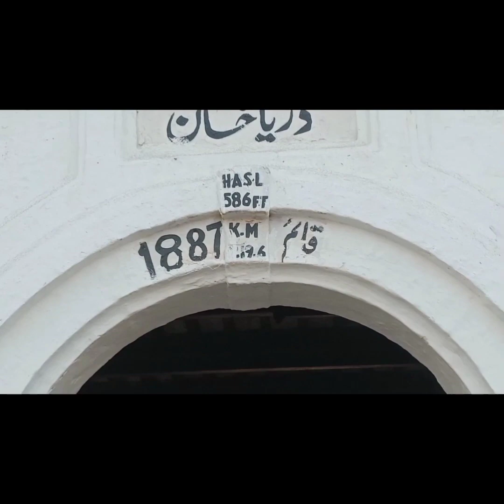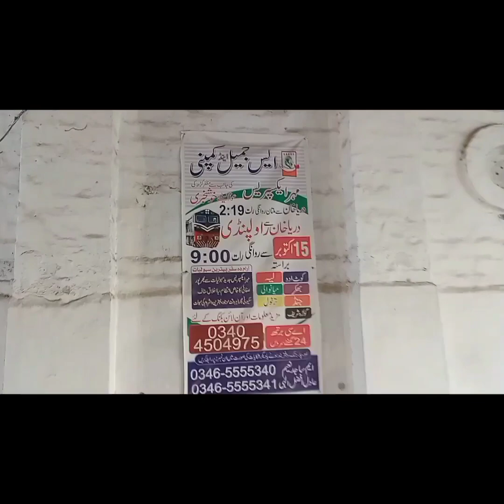دریا خان دو صوبوں کو جوڑتا ھے۔Railway ||Station Darya khan || District Bhakkar Pakistan Railway.